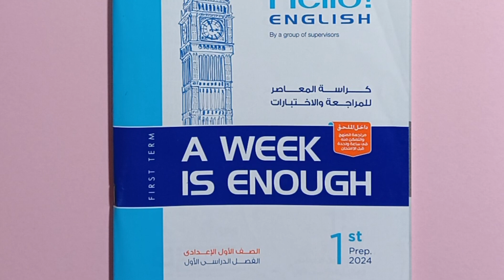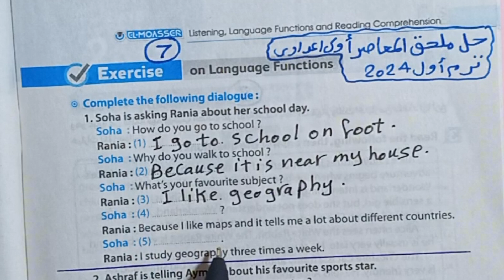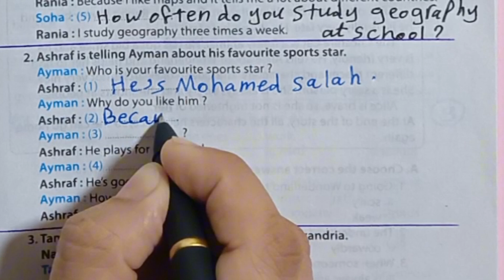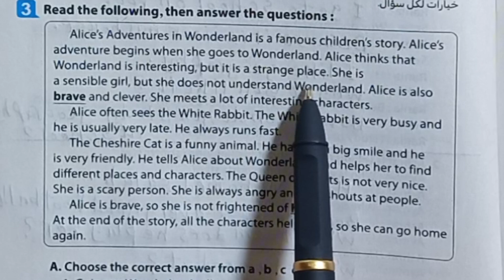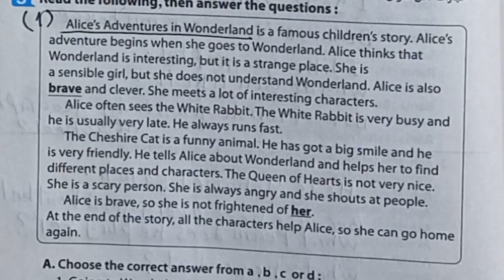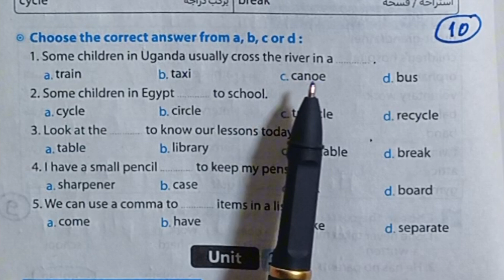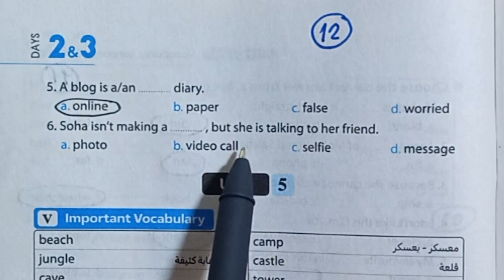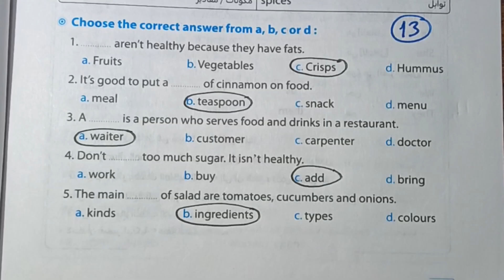أولي إعدادي انجليزي حل ملحق كتاب المعاصر ترم أول 2024 A Week Is Enough صفحات من 7 إلي 13/ جزء أول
حل اختبارات شهر أكتوبر و نوفمبر وديسمبر والمراجعة النهائية انجليزي أولي اعدادي كتاب المعاصر
الصف الأول الإعدادي منهج اللغة إنجليزية 2024
حل ملحق كتاب المعاصر انجليزي A Week Is Enough ترم أول 2024 صفحات 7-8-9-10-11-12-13
أولي اعدادي انجليزي حل ملحق كتاب المعاصر انجليزي
 أولي اعدادي ترم أول 2024
كتاب المعاصر انجليزي أولي اعدادي حل واجبات واختبارات ملحق المعاصر
New Hello أولي اعدادي جيم
انجليزي أولي إعدادي الترم الاول ملحق كتاب المعاصر 2024
حل تدريبات مراجعة شهر أكتوبر لغة إنجليزية الصف الاول الاعدادي الترم الاول من كراسة المعاصر 2024
حل تدريبات مراجعة شهر نوفمبر انجليزي أولي اعدادي ترم اول من كراسة المعاصر 2024
حل تدريبات مراجعة علي الوحدات 1,2,3,4,5,6 انجليزي أولي اعدادي ترم اول 2024
مراجعة ليلة الامتحان لغة إنجليزية الصف الأول الإعدادي ترم أول 2024
حل تدريبات المراجعة النهائية لغة إنجليزية ملحق كتاب المعاصر انجليزي ترم أول 2024 أولي اعدادي
حل كراسة كتاب المعاصر اولي إعدادي ترم أول صفحات من7 الي 13
حل A week is enough  أولي اعدادي ترم اول ٢٠٢٤
حل كتاب المعاصر الصغير انجليزي الصف الأول الإعدادي  ترم أول من صفحة 7 -13
مراجعة شهر أكتوبر انجليزي أولي اعدادي
مراجعة شهر نوفمبر انجليزي أولي اعدادي
مراجعة شهر ديسمبر انجليزي أولي اعدادي
مراجعة ليلة الامتحان انجليزي أولي اعدادي ترم اول 2024